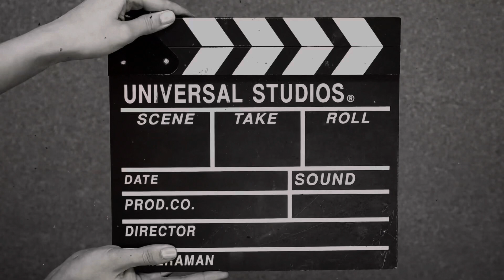Evrest Landscape Worshop in front of Mt.Everest